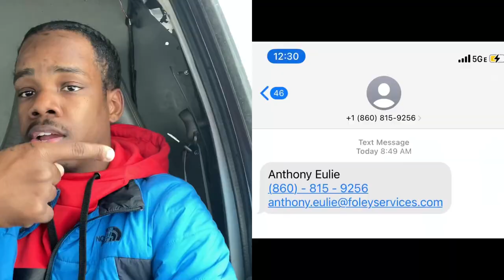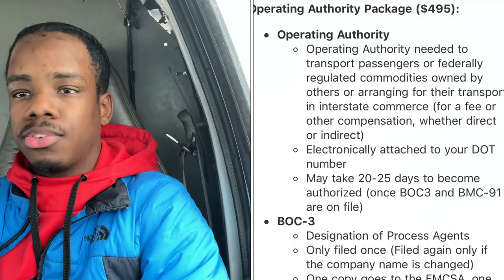CARGO VAN BUSINESS: HOW I STARTED MY FREIGHT TRANSPORTATION BUSINESS AT THE AGE OF 19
If you have any questions about how you can start your own freight transportation business drop them in the comments⬇️

Anthony Eulie… TELL HER I SENT YOU 🗣
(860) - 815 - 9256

Tom Pea:
1717 E 116th St, Ste 101